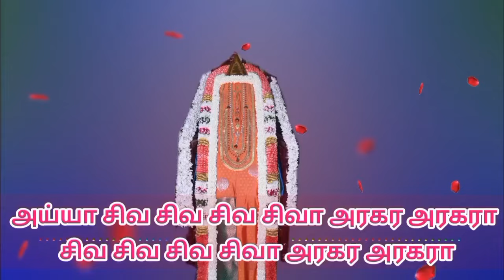அய்யா சிவ சிவ சிவ சிவா அரகர அரகரா | ஸ்லோகம் | Slogam | AYYA SIVA SIVA SIVA SIVAA ARAGARA ARAGARAA